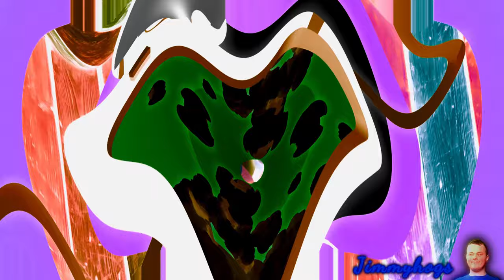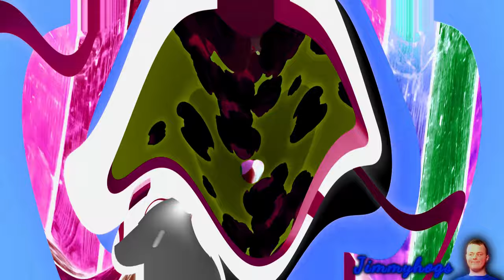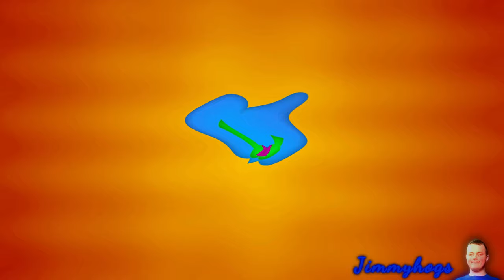Preview 2 Blippi Theme Song Extended Effects Effects (Preview 2 Shinitai Chan V3 Effects)